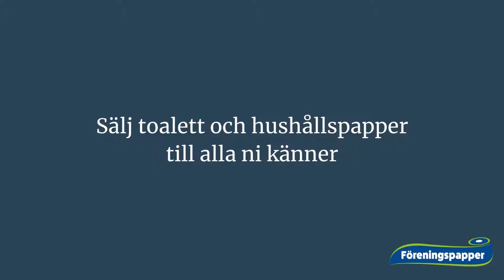Vad kan man sälja för att tjäna pengar till klassresa - Tjäna pengar till klassen enkelt!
Vad kan man sälja för att tjäna pengar till klassresa - Tjäna pengar till klassen enkelt med att sälja något som alla använder dagligen utan att tänka på det. 1. Toapapper. 2. Hushållspapper.

Vi vet att man helst inte vill sälja någonting alls för hur kul är det att tvinga släkten och vännerna att köpa saker bara för att sponsra? Men ska man sälja något ska man sälja något alla måste ha ändå. Toapapper och hushållspapper. Det är vad kan man sälja för att tjäna pengar till klassresa?!

Våra  barn har sålt det mesta som finns till salu. Ofta saker  man inte ens vill ha eller kan sälja allt till klassen eller laget för  pengar.
I många fall tvingas familjemedlemmen göra något de inte vill  och alltför ofta köper de själva det mesta som ålagts att säljas.

Känner du igen dig i detta? 😁

Vi satte oss ner för att åstadkomma förändring. Vi vill erbjuda något som du kanske inte nödvändigtvis vill köpa, men köper ändå utan att för den saken skull ens tänka på det. Då föddes idén om hushållspapper och toalettpapper.

Det är något alla använder och du funderar inte ens på att du måste köpa det, du bara gör det.

Lätt att sälja och vi har endast kända märken som Serla och Lambi. Självklart har vi ett riktpris som vi rekommenderar dig att välja, men det vi finner är att du sällan eller aldrig tänker på pris utan du köper för att du fortfarande behöver toalettpapper hemma och för att du även sponsrar dina barnbarn eller vänner eller släktingar eller för att det är en del av grannskapet.

Så svaret på frågan vad kan man sälja för att tjäna pengar till klassresa är.
Genom att sälja toalettpapper och hushållspapper tjänar laget minst 50 kr styck och du kan sälja det flera gånger om året Skövde handbollstjejer tjänar 200 000 kr om året

Hur mycket tror du att du kan tjäna på det? Besök vår hemsida via länken nedan och testa dig fram. Drömmen om klassresan är inom räckhåll.

Ett snabbt räkne exempel.
Ni är 20 st som ska sälja.
Ni säljer 5 förpackningar var.
Till er själva, mor och farföräldrar, morbror, farbror, moster och faster.

Det tjänar ni 5500 kr på. Då har ni inte ens försökt sälja till grannarna och vänner till familjen. Tänk också på att verkligen alla använder sig av detta så det är naturligt att köpa så man behöver inte sälja in hur bra det är.

Vi finns över hela Sverige.

Välkomna